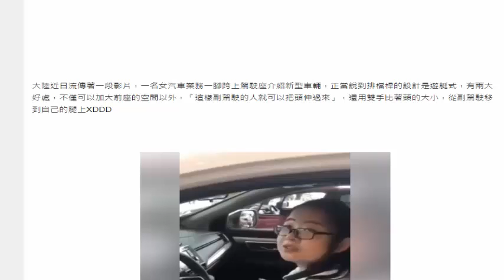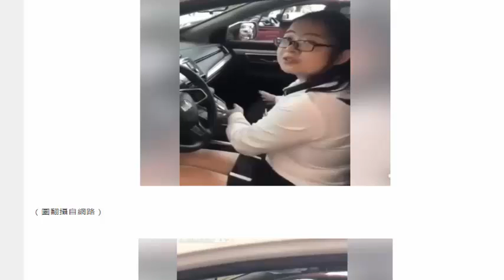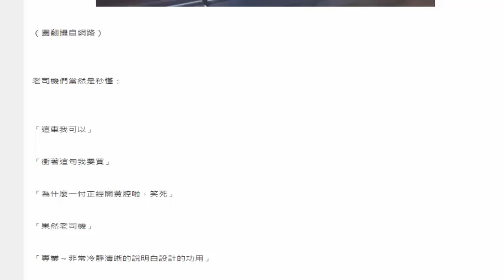女業務介紹排檔桿妙設計：「副駕駛可以把頭伸過來喔！」露出笑容！此話一出男人都笑了！ (29Jan 2018)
女業務介紹排檔桿妙設計：「副駕駛可以把頭伸過來喔！」露出笑容！此話一出男人都笑了！